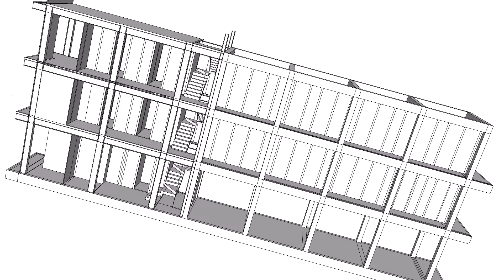รวม โครงสร้าง 14 11 18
คุณ อาเต่า Renovate Townhome สีหอม